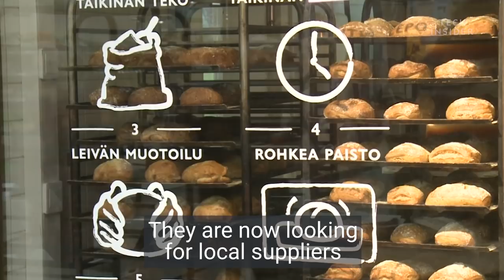The Finnish Bakery Putting Crickets Into Their Bread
Finnish bakery and food service company Fazer has launched what it said was the world's first insect-based bread to be offered to consumers in stores.

The bread, made from flour ground from dried crickets as well as wheat flour and seeds, contains more protein than normal wheat bread. Each loaf contains about 70 crickets.

The demand to find more food sources and a desire to treat animals more humanely have raised interest in using insects as a protein source in several Western countries.

In November, Finland joined five other European countries - Britain, the Netherlands, Belgium, Austria and Denmark - in allowing insects to be raised and marketed for food use.

Due to a limited supply of crickets, the insect-bread will initially only be sold in 11 Fazer bakery stores located in Helsinki region hypermarkets, but the company plans to offer it in all 47 of its stores by next year.